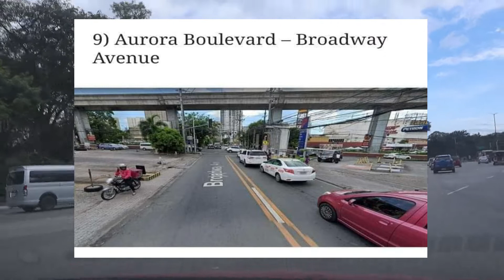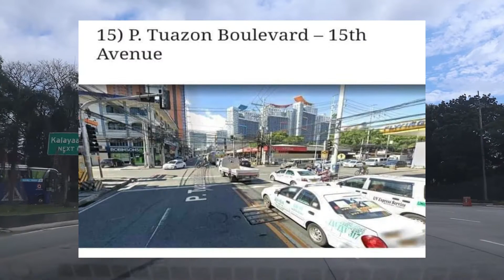NCAP Camera Locations in Quezon City